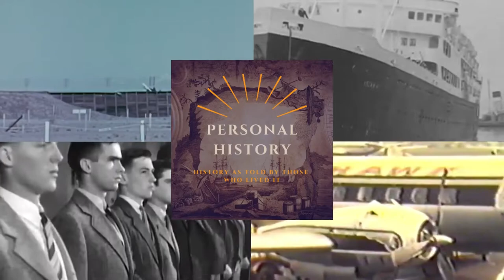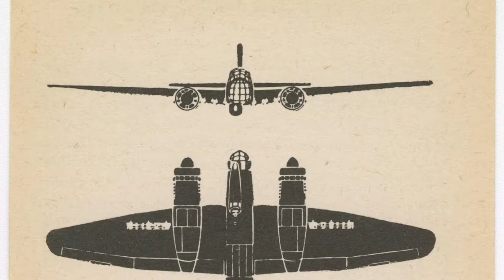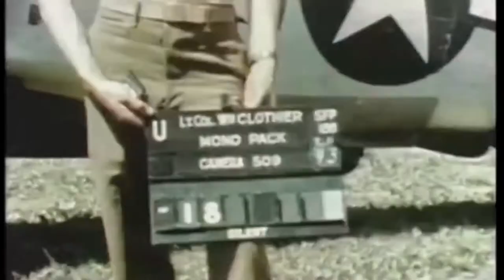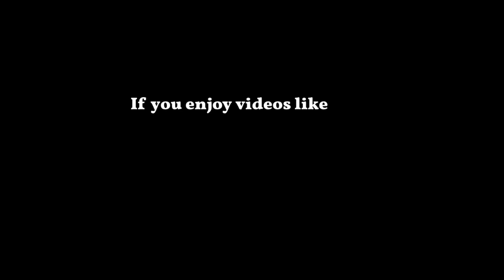Ep 12 Three P 47 Missions In Italy and France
This is Part 4 of a series that follows two brothers, Art and Dan Staehle, as they go from deciding to enlist just before the US entered The Second World War, and then on through the very different paths they took towards its conclusion.

This episode follows Dan and the 523rd Squadron Through Three Specific Missions between May and November 1944 after they had transitioned to the Republic P-47D Thunderbolt.

Our next video will continue with Art as he deploys to ground combat in push after D-Day..